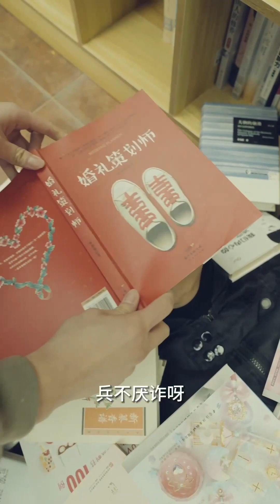【爆款爽劇】《尋龍江湖令》EP03：背負血海深仇，繼母為了謀取楚家家產，陷害他殺死親生父親，使他某冤入獄。三年後，龍神殿殿主回歸，楚辰竟發現未婚妻慕千然處處受人排擠，誓要為心愛之人奪回屬於她的一切